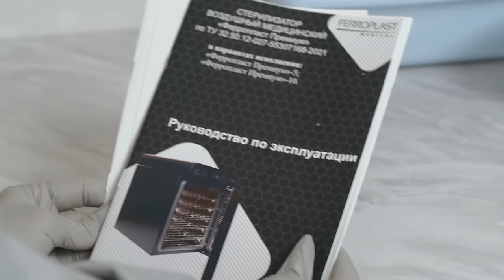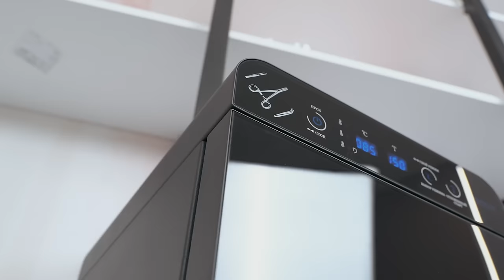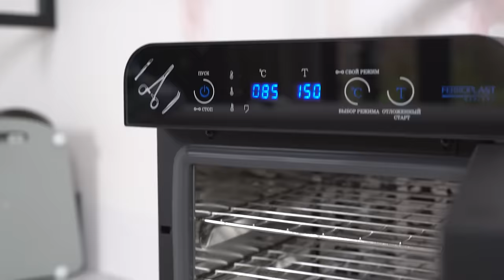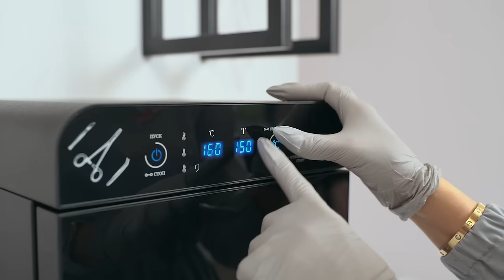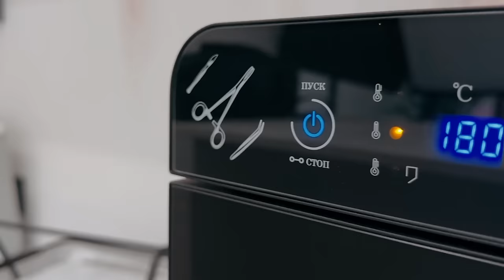СУХОЖАР для мастера | Стерилизация инструментов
Привет, друзья! Добро пожаловать в школу маникюра Sakramel. Сегодня у нас обзор нового сухожара для мастера. Расскажу вам, какие параметры я учитывала при его выборе, и обсудим важные аспекты стерилизации инструментов в маникюрном кабинете. Приглашаю вас к просмотру и полезному обмену опытом!

Содержит курсы:
❗️Маникюр
* - Комбинированный и аппаратный маникюр  (20 уроков)
* -Безупречная классика (18 уроков)
❗️Педикюр
* - Аппаратный педикюр (23 урока);
* - Базовый педикюр (16 уроков);
* - Заболевание ногтей и кожи (7 уроков);
* - Онихолизис (4 урока);
❗️Моделирование ногтей
* - Наращивание ногтей на гелевый типы (23 уроков);
* - Экспресс-моделирование на верхние формы (8 урока);
* - Полигель (12 уроков);
❗️Дизайн ногтей
* - Омбре и градиент (24 урока);
* - Вензеля 1 и 2 уровень (33 урока);
* - Акварельный дизайн 1 и 2 уровень (19 урока);
* - Тонкие линии (33 урока);
* - Идеальный френч (16 уроков);
* - Графика (20 уроков);
* - Топ салонных дизайнов 1 и 2 уровень (29 уроков);
* - Лунный свет  (13 уроков)
* - Флористика (19 уроков);
* - Инкрустация стразами (19 уроков);
* - Втирка (18 уроков);
* - Аэрография (22 урока);
* - Новогодний дизайн (8 уроков)
❗️Упаковка

Профессиональное обучение в нашей школе и магазин.